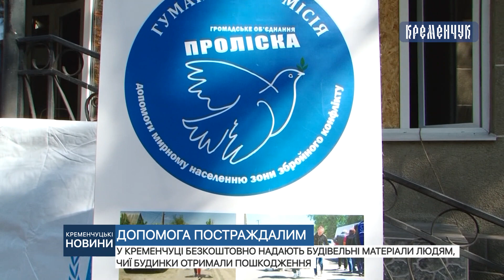У Кременчуці безкоштовно надають будівельні матeріали людям, чиї будинки отримали пошкодження